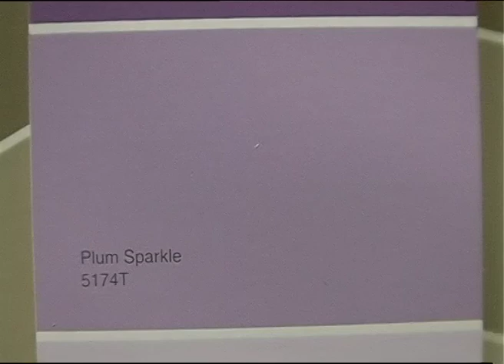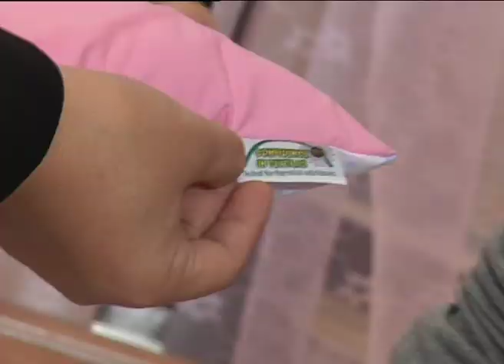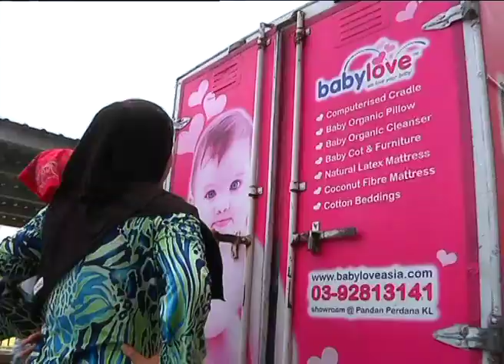Deko Idaman Selebriti | Episod 9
Deko Idaman Selebriti membawa konsep baru dengan memperkenalkan selebriti jemputan pada setiap episod yang juga akan turut serta dalam proses ubah suai ruang rumah yang terpilih. Mahukah melihat kediaman anda diubah suai dengan sentuhan kreatif dari pereka hiasan dalaman professional?.